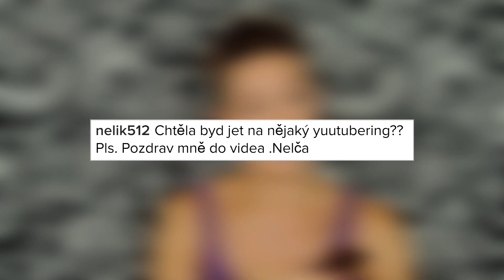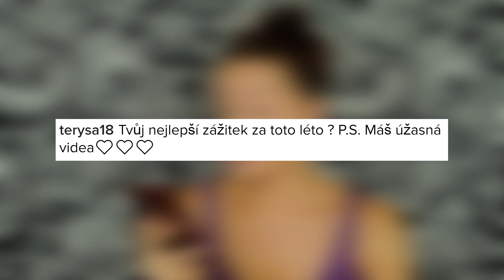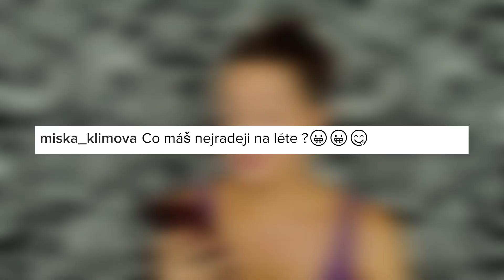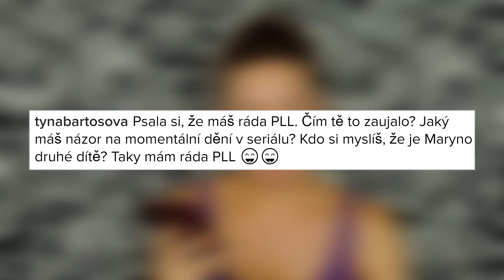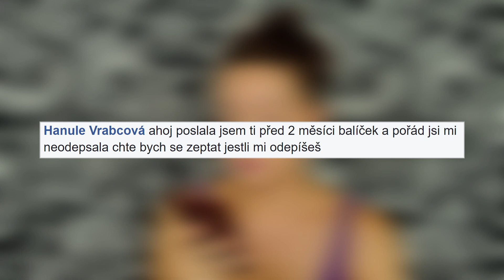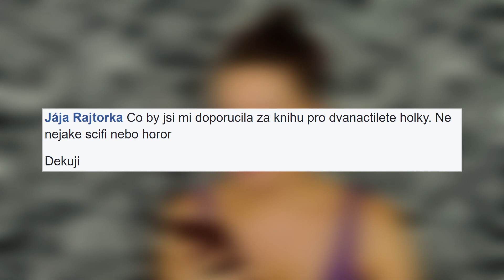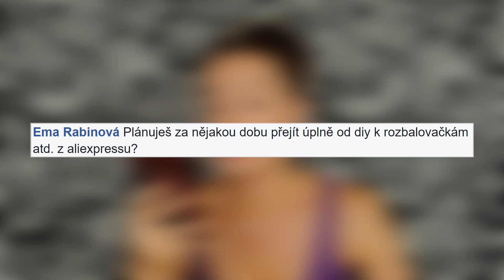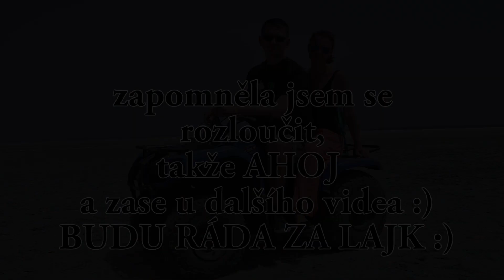Pokec s Alex #5 - VAŠE DOTAZY Z IG A FB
Technika:
Notebook: ASUS F751LB-T4172T
Foták: Nikon 1 J1 (objektiv 1 NIKKOR VR 10–30 mm f/3,5–5,6)
Mikrofon: SHURE MOTIV MV5-B-LTG - černý
Osvětlení: 2x softbox 40x40